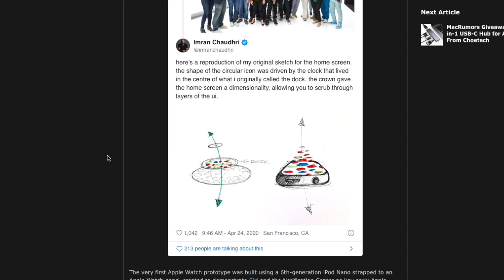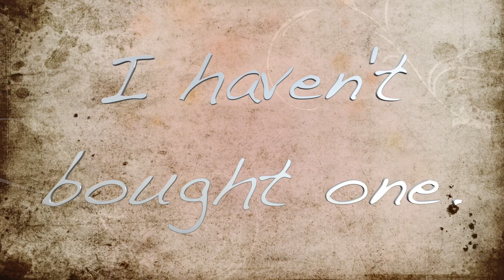What are my thoughts on the Apple Watch in 2020?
The Apple Watch, turned 5 years in 2020. Here are my thoughts on the watch and why I have never purchased one.